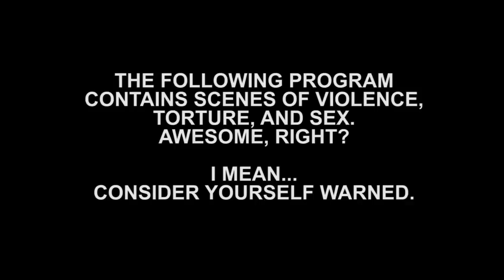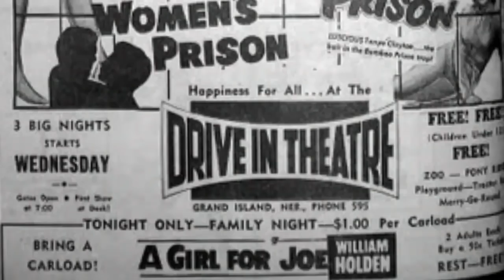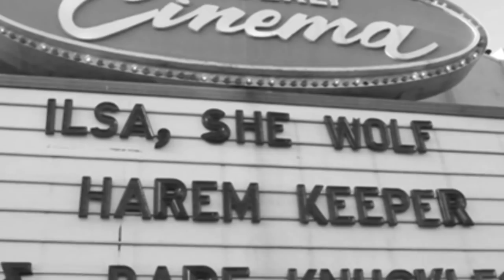Women in Prison - Missing Reel: The History of Grindhouse Genres - Ep.3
More than any other genre of the Grindhouse era, Women in Prison films were a big part of what moved the B-grade and exploitation film genres from theaters in to the early days of the home video market.

You know why you came here.